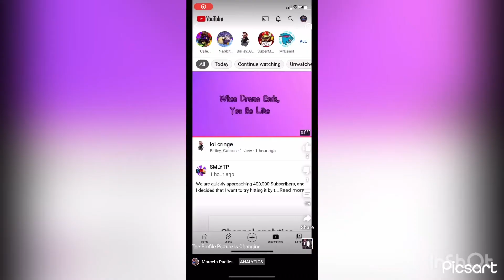My OverReaction When A Dislike Is Shown